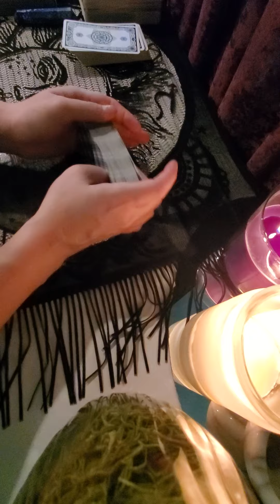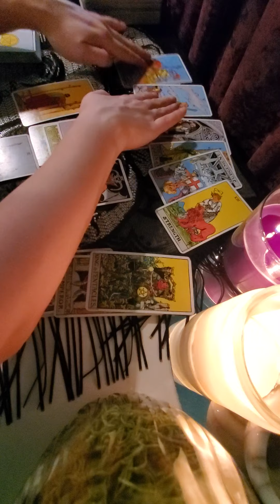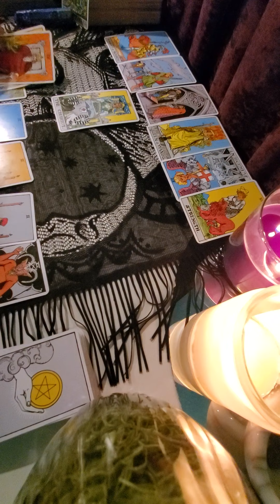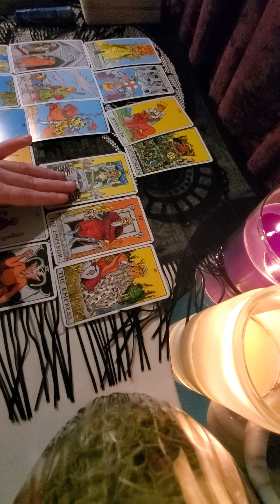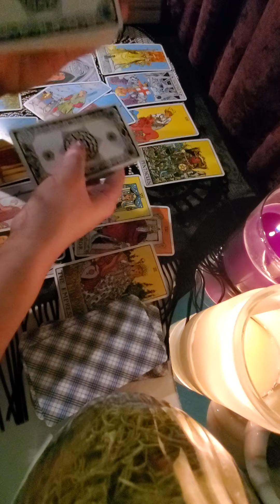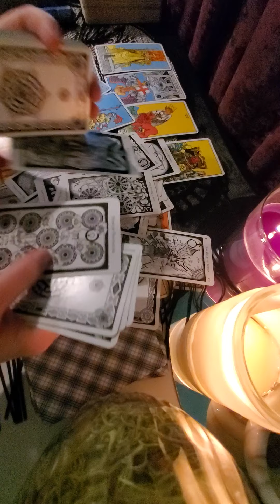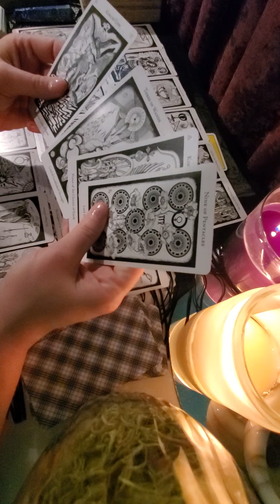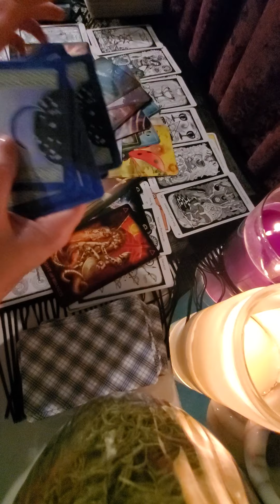Sagittarius Horoscope November 20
11-1 All Saints Day
Venus w/ Mercury
11-10  Mercury Direct
11-11 Mercury in Scorpio
11-12 Jupiter w/ Pluto
11-13 Mars Direct
11-14 Hindu Holiday of the Light over Dark
11-22 Venus leaves Libra
11-26 Thanksgiving
11-30 Full Moon Lunar Eclipse in Gemini